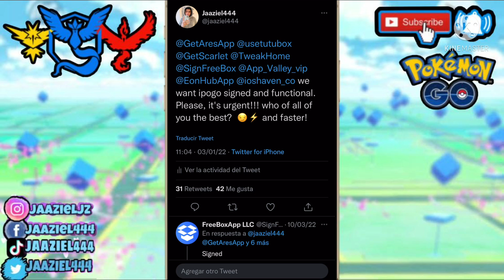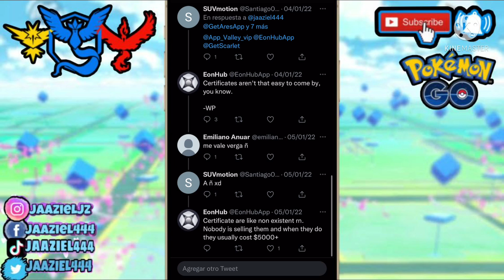FLY POKEMON GO IOS POR QUE NO HAY FREE ?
Este video les muestro por qué no hay fly gart!s. O por qué tarda  la respuesta es de un desarrollador no mía.

✅🔥❤️ ÚNETE A MI CANAL DESDE 1usd.

métodos fly funcionales

🟢🔥CONSEJOS PARA fly